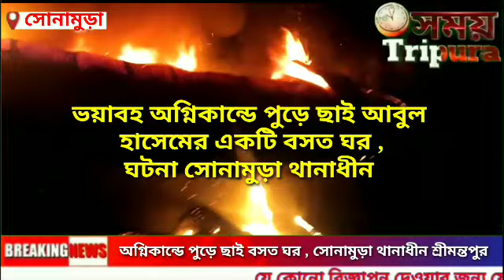Breaking ভয়াবহ অগ্নিকান্ডে পুড়ে ছাই বসত ঘর ,ঘটনা সোনামুড়া থানাধীন শ্রীমন্তপুর ২ নং ওয়ার্ডে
ভয়াবহ অগ্নিকান্ডে পুড়ে ছাই আবুল হাসেমের একটি বসত ঘর , ঘটনা সোনামুড়া থানাধীন শ্রীমন্তপুর ২ নং ওয়ার্ডে , এক  দুষ্কৃতিকারী আগুন লাগিয়ে দেওয়া অভিযোগ। বাড়িতে ছিলেন না কেউ।